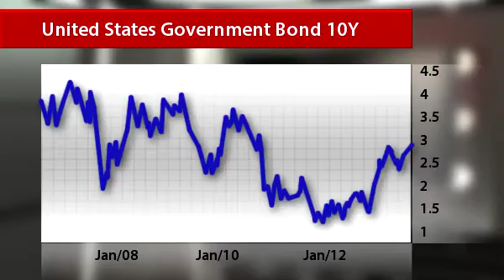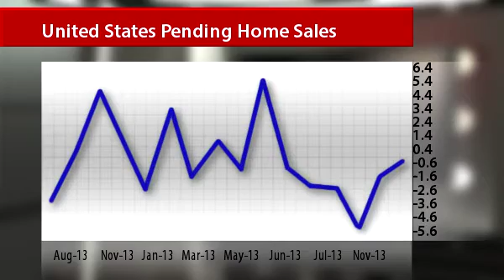InstaForex News 02 January. U.S. debentures are always in demand